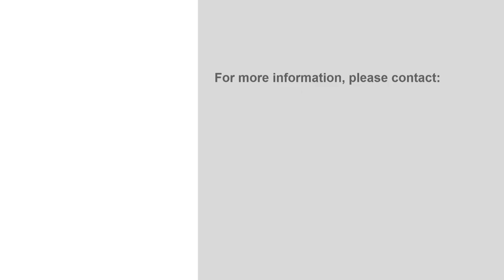19 Sunset Drive, Charlottetown, PE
Property virtual tour